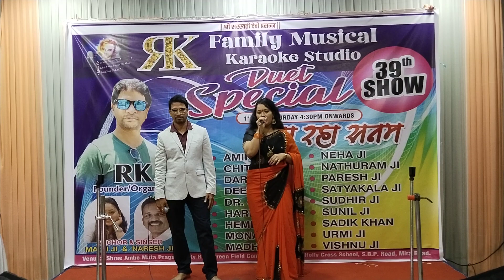// Tumsa Koi Pyara // Singer // Malti Vishwakarma & Rk //